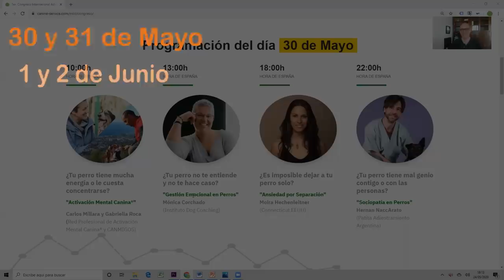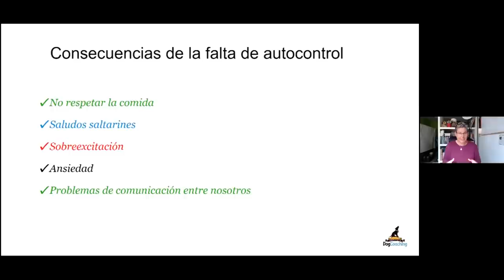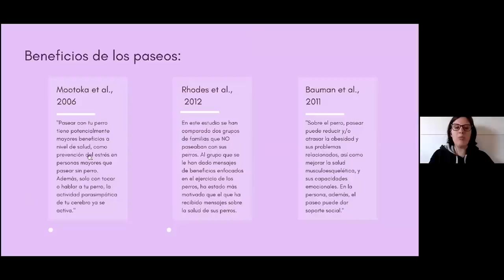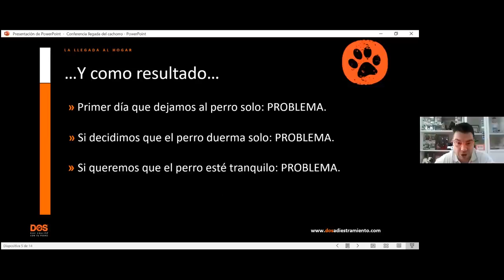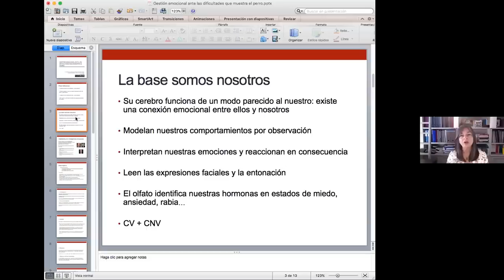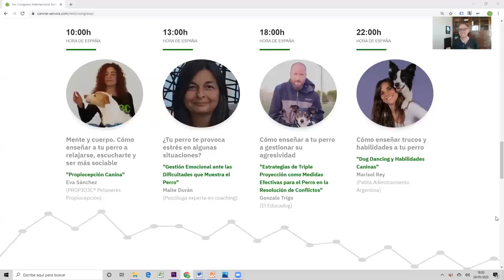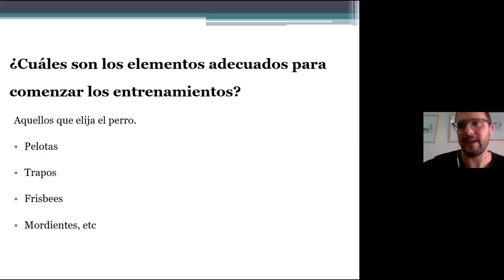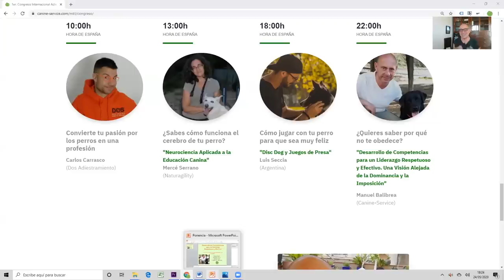TOP 16 TÉCNICAS ADIESTRAMIENTO CANINO 👉🏻(+Pase Congreso Adiestramiento)👈🏻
Os regalo un PASE al 1r.Congreso online internacional de adiestramiento y educación canina organizado por @adiestramiento canine-service.
Los mejores expertos hablaran sobre:
Solucionar problemas de agresividad y reactividad
Ansiedad por separación
Educación del cachorro
Enseñarle habilidades y trucos
Juego y presa
Propiocepción
Gestión emocional y autocontrol
¡Y casi cualquier cosa que se te pueda ocurrir relativa a la educación de tu perro!

Categoría
Mascotas y animales
Licencia